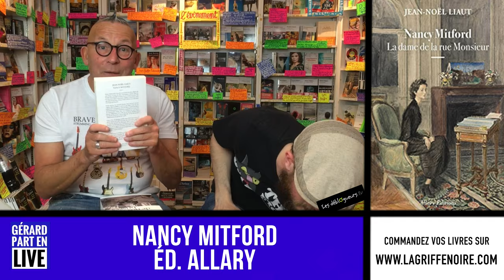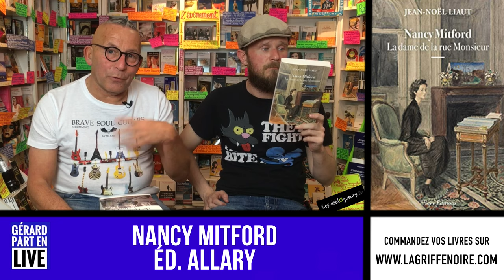[BIOGRAPHIE] LA CHRONIQUE DE GERARD COLLARD - NANCY MITFORD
Retrouvez votre livre dans notre librairie en ligne ! :

Nancy Mitford - La dame de la rue Monsieur de Jean-noel Liaut aux éditions Allary